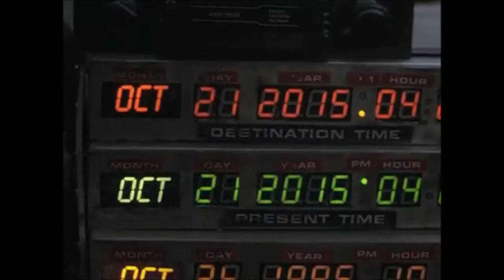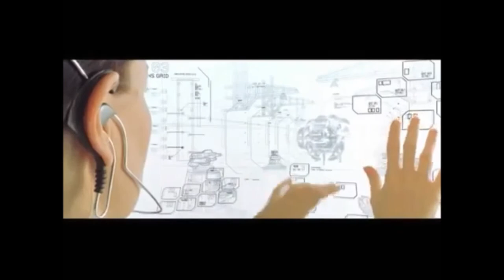Praca na WOK: Science Fiction